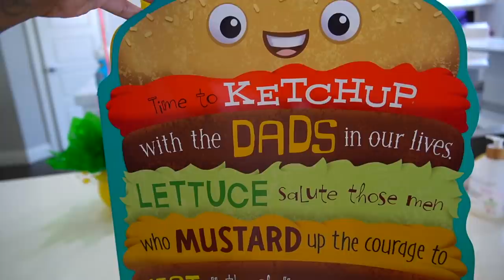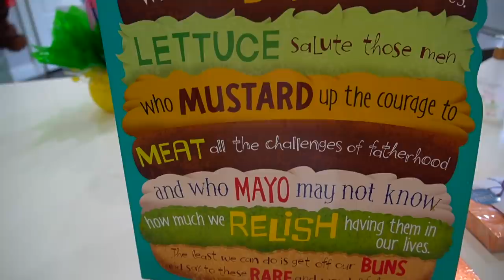Happy Fathers Day Surprise For Cj So Cool!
If You're Reading This I Pray You Have A Blessed Day!